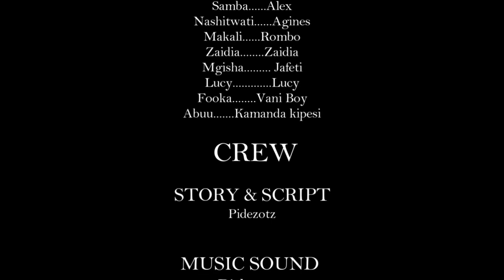MAISHA_YA MVUVI_EPISODE 04 FULL BONGO MOVIE_2024 | Swahili MOVIES | PIDEMEDIATV#dramaentertainment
MAISHA_YA MVUVI_EPISODE 01